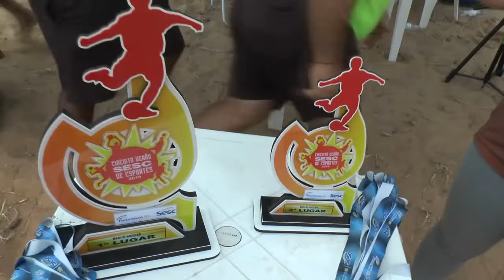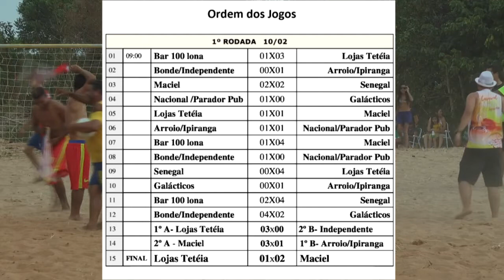EQUIPE MACIEL É A CAMPEÃ DO BEACH SOCCER 2019 DE TAPES.